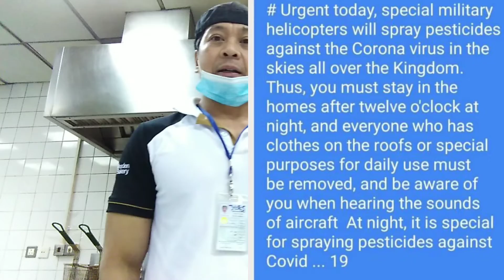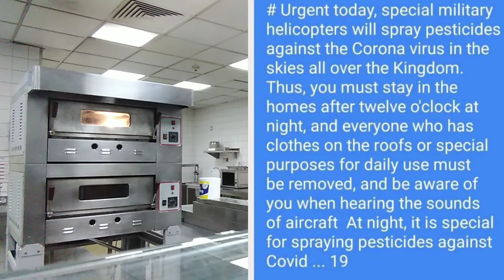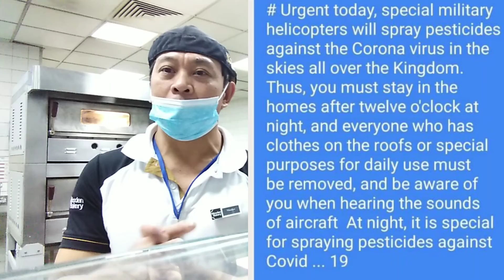SAUDI MILITARY HELICOPTERS 🚁 WILL SPRAY PESTICIDES TODAY OVER THE SKIES AGAINST COVID-19